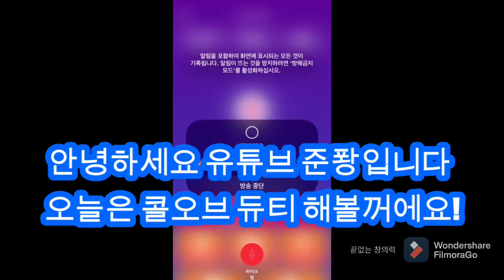콜오브 듀티-(매드무비)